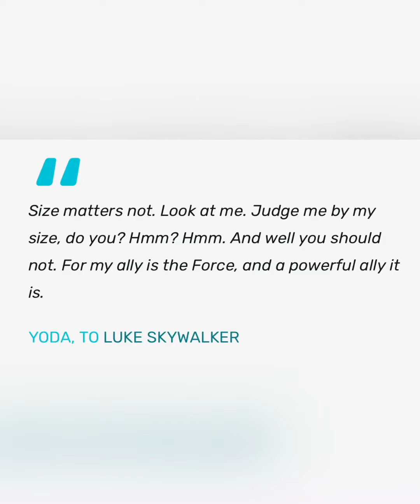Rant | Yoda & “The Baby” nostalgia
I speak of how Yoda was found by a Jedi Master. Also how Disney Starwars went into full effect on pulling heart strings and hit us in the nostalgia feels.